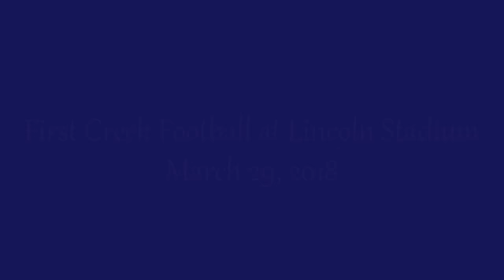First Creek Football at Lincoln Stadium, March 30, 2018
Middle school football is spring football in Tacoma. The First Creek Eagles play at Lincoln High School's venerable stadium on Tacoma's eastside. The crowd that comes out in support is classic eastside, too.